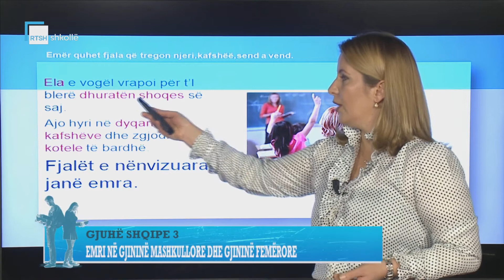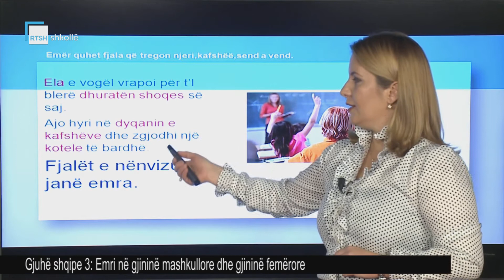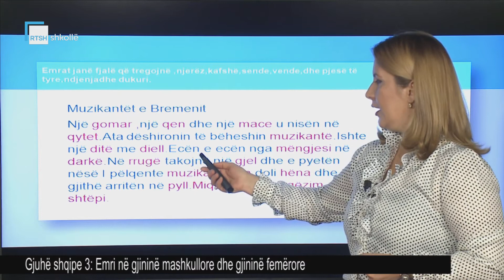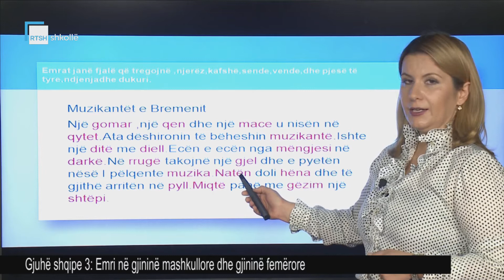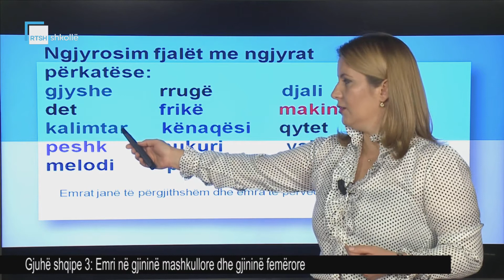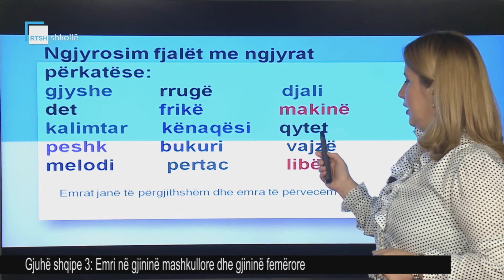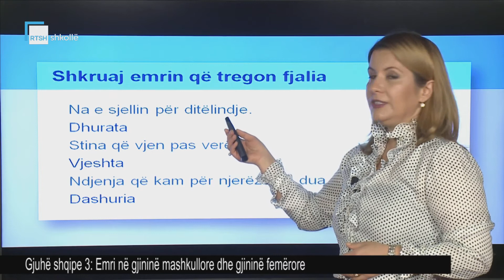Gjuhë shqipe 3 - Emri në gjininë mashkullore dhe gjininë femërore